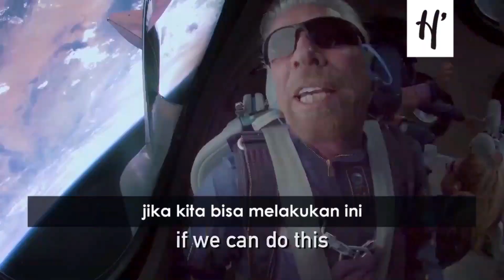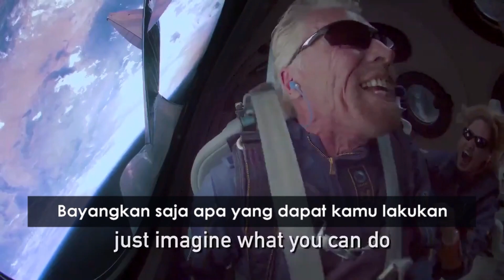Keren! Kakek Usia 70 Tahun Berhasil Jalan-jalan ke Luar Angkasa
PENDIRI Virgin Galactic, Richard Branson, dan kru karyawannya berhasil ke luar angkasa. Meluncur ke luar angkasa dengan pesawat luar angkasa SpaceShipTwo, 12 Juli 2021. Pesawat SpaceShipTwo, dijuluki Unity 22, lepas landas dengan menempel di pesawat WhiteKnight. Hal ini menandai uji terbang keempat ke luar angkasa untuk SpaceShipTwo dan yang pertama bagi Branson. Pengusaha pemberani berusia 70 tahun telah menunggu lebih dari satu dekade untuk terbang ke tepi luar angkasa. Ia berhasil terbang di atas garis 50 mil yang dianggap sebagai luar angkasa oleh Administrasi Penerbangan Federal.